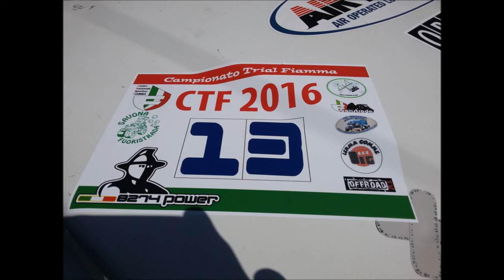CTF 2016 Torriglia Bugnone-Cerioni